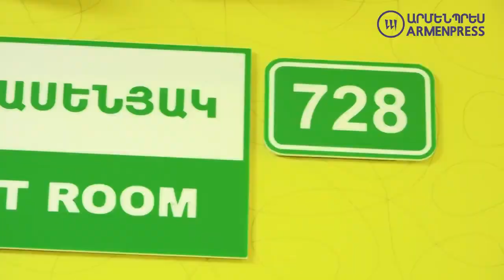«Վերադարձրիք իմ բալիկի ժպիտը» հայ բժիշկները նոր կյանք պարգևեցին Ուգանդայից Հայաստան եկած փոքրիկին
Հայաստանի մանկական քաղցկեղի և արյան հիվանդությունների կենտրոնի փոխպատվաստման բաժանմունքի գունեղ միջանցքում վազվզող 5-ամյա փոքրիկը Նոռա Էսպեռանսե Լալոյոն է, ով ամիսներ առաջ դժվարանում էր նույնիսկ քայլել; Փոքրիկ Նոռան Ուգանդայից Հայաստան է եկել բուժման նպատակով: